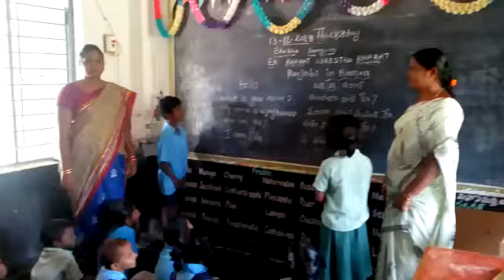BHASHASANGAM VIDEO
MPPS PACHIPALAPALLI
PAKALA MANDAL
CHITTOOR DT
AP